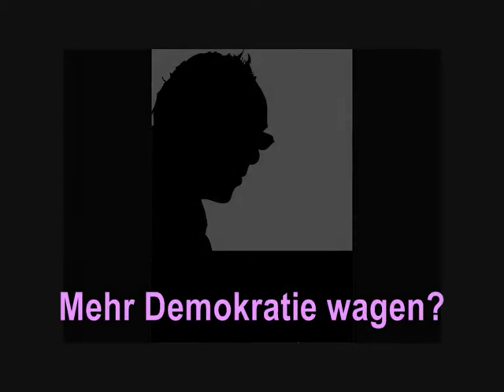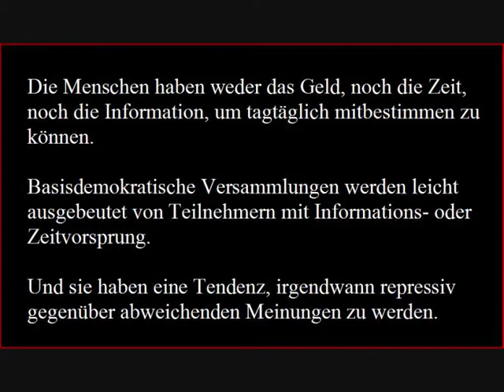Mehr Demokratie wagen? Aber klar! Aber wie?